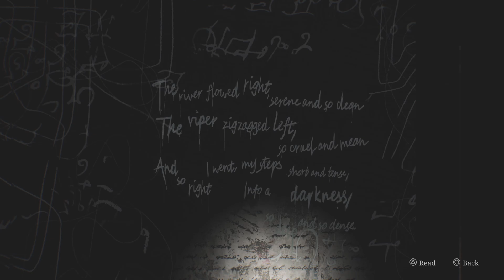Silent Hill 2 Remake Walkthrough Part 13 (PS5)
Hi Everybody
Here's Part 13 Of My Silent Hill 2 Remake Walkthrough With No Commentary (PS5)